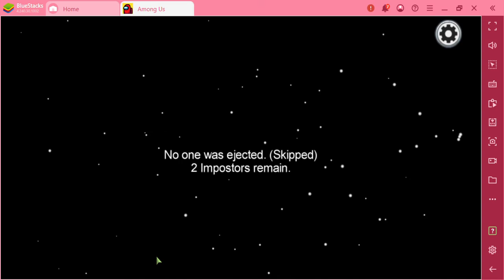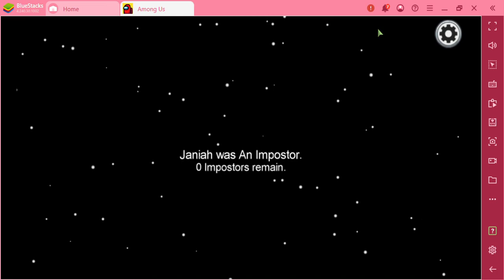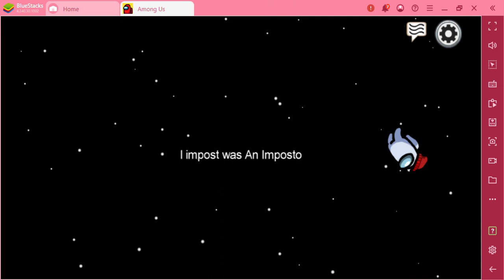Playing among us with Darci likes sloths and Jayzify I was impostor right after i stopped rec